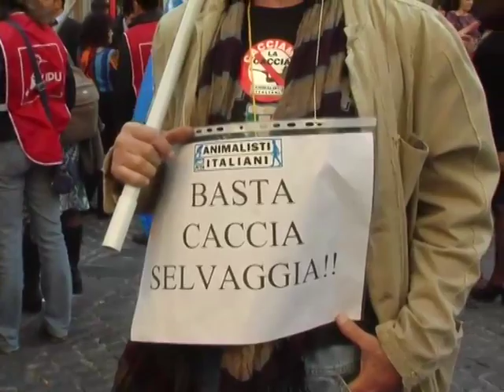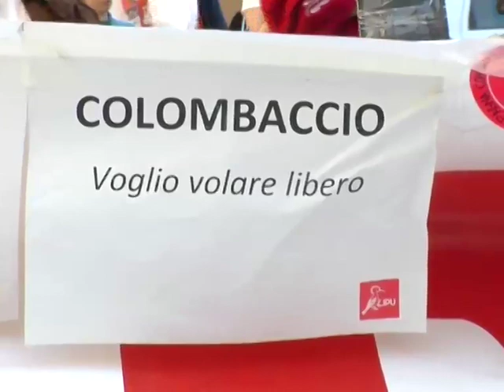Carlo Consiglio pres. della Lega per l'Abolizione della Caccia.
ROMA 20/04/2010 Manifestazione sit - in in piazza Montecitorio contro  il decreto   legge che prolunga il periodo di caccia oltre quello  consentito dalla legge comunitaria. Carlo Consiglio presidente della Lega per l'Abolizione della Caccia.